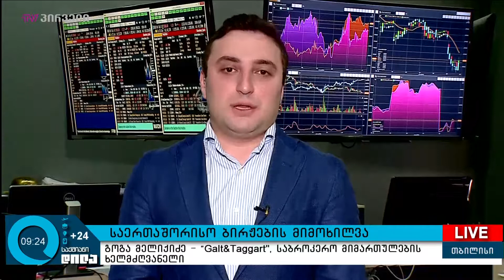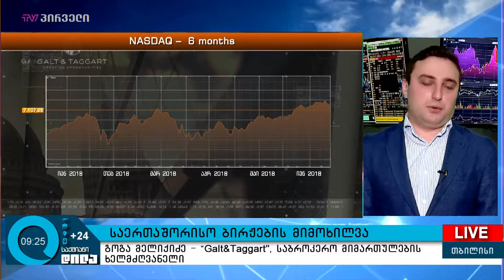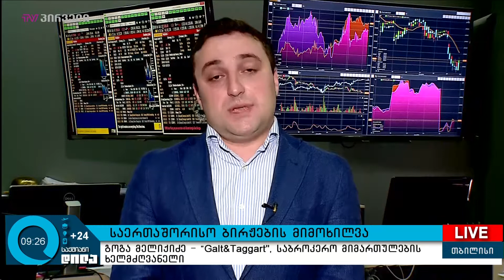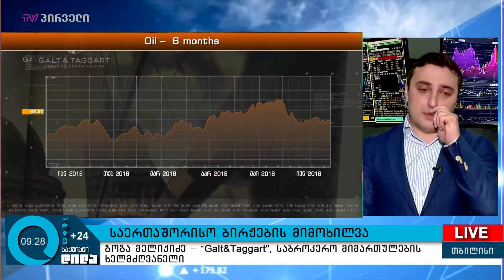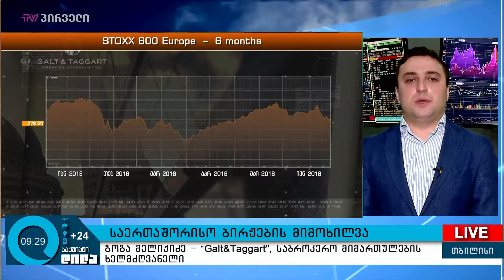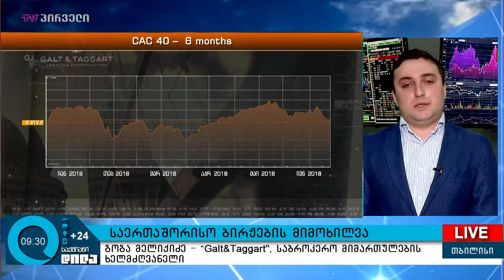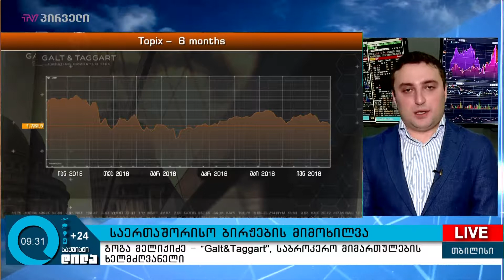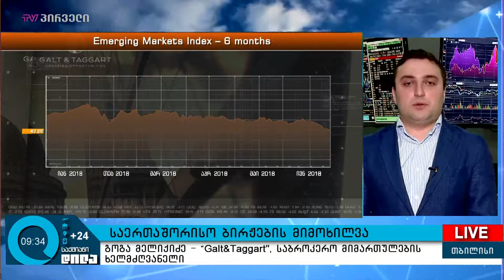Galt&Taggart - საერთაშორისო ბირჟების მიმოხილვა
ლონდონის საფონდო ბირჟაზე გასული კვირა ქართული კომპანიებისთვის „წითელ ზონაში“ დასრულდა და გალტ ენდ ტაგარტის ინფორმაციით   კვირის ჭრილში 4-ვე კომპანიის აქციები გაიაფდა.

სტუმარი: გოგა მელიქიძე - Galt&Taggart საბროკერო მიმართულების ხელმძღვანელი

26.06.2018